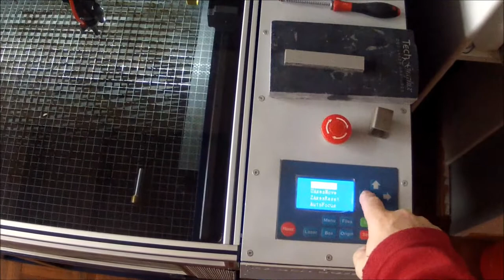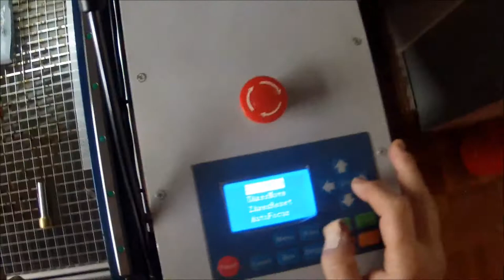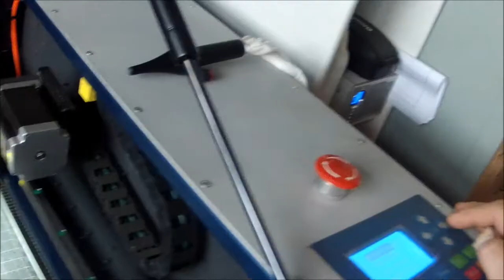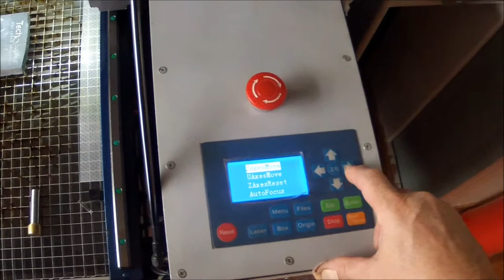ChangingLens Autofocus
Changing the lenstube and adjusting the autofocus-sensor with two referenceblocks
At the end you see the auto-focus-procedure.